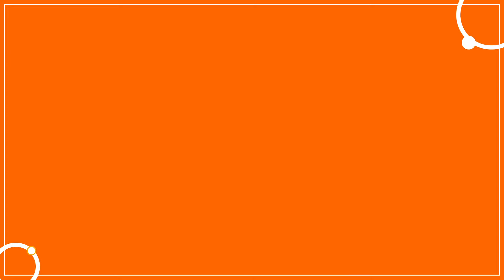Dibuja una caricatura con mucho encanto | Compensar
Aprende a dibujar una caricatura con mucho Encanto y llénala de magia y colores.